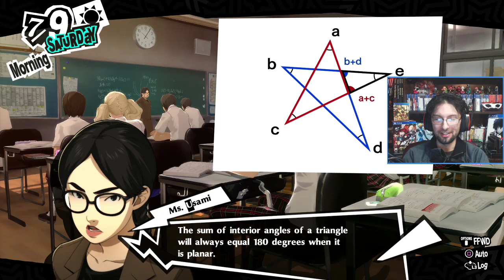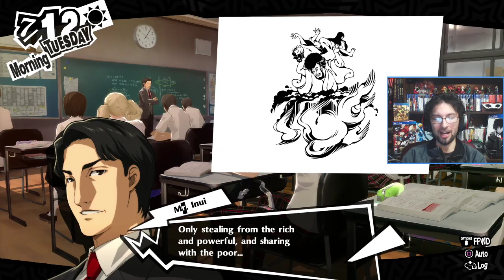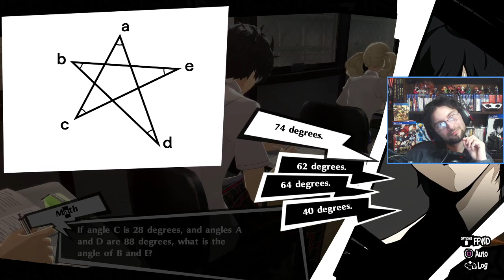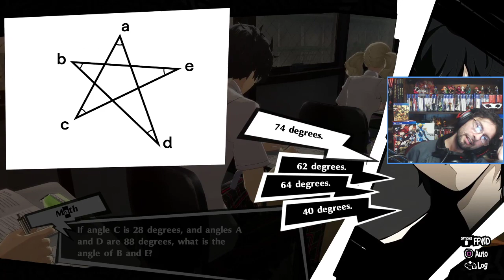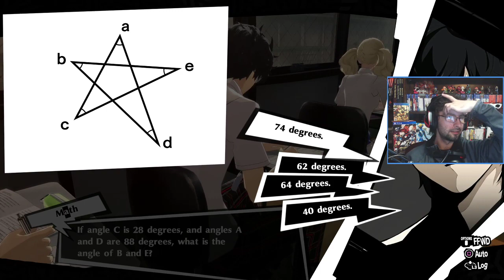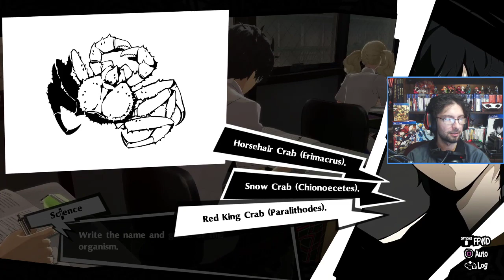Kaneshiro's end, and Finals. Sora Plays Persona 5 The Royal. [22]